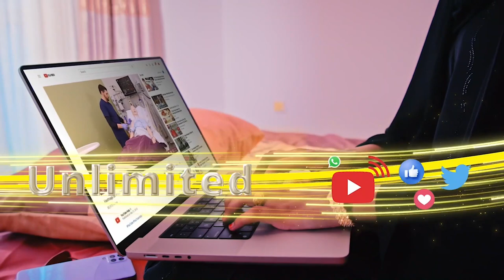3 qof oo ducadooda la aqbalo.Sh Maxamed Xasan Allaybaday Bushaarooyinka Ducada - Qaybtii 9aad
3 qof oo ducadooda la aqbalo.
Sh Maxamed Xasan Allaybaday
Bushaarooyinka Ducada - Qaybtii 9aad